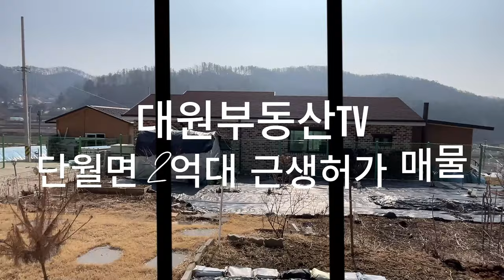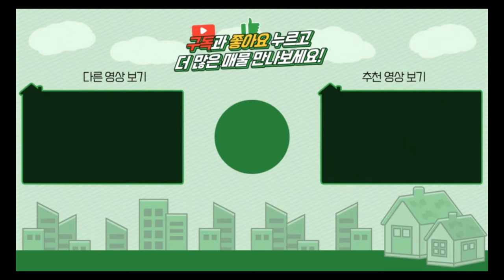양평전원주택 / 매매2억3500만 / 단월면 2억대 근린생활허가 잘관리된 주말주택 / 양평급매물 / 대원부동산 240314-1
▶ 매물번호 : 240314-1
▶ 중개대상물종류 : 근린생활시설(사무소)
▶ 거래형태 : 매매
▶ 가격 : 2억 3500만원
▶ 입주가능일 : 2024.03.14 이후 협의가능
▶ 소재지 : 경기 양평군 단월면 덕수리
▶ 용도지역 : 계획관리지역
▶ 건축구조 : 경량철골구조
▶ 총층 지상/지하 : 지상 2층
▶ 방수/욕실수 : 방 2개 / 화장실 2개
▶ 방향 : 남동향
▶ 난방 : 기름보일러
▶ 사용승인일 : 2022년03월24일
▶ 주차대수 : 2대
▶ 기타시설 : 지하수, 정화조

사무소명칭/대표 : 대원공인중개사무소 / 대표 김대원
중개사무소 등록번호 : 제 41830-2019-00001 호
사무소위치 : 경기 양평군 양평읍 중앙로 107 3층 301호